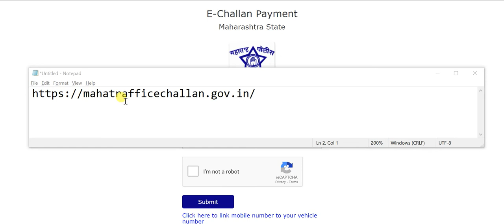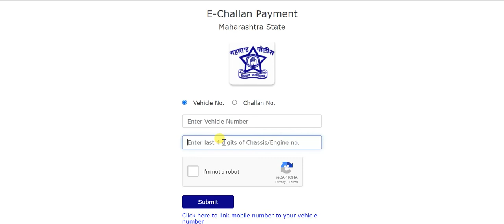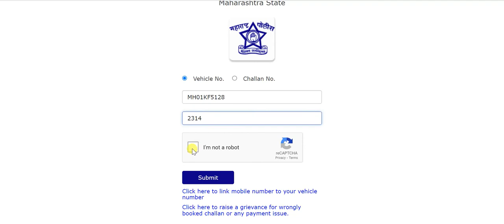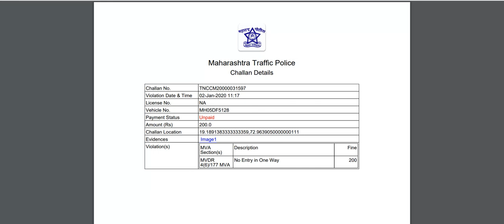RTO-pata bhi nahi 2 saal pahale e-challan bana hai||how to check e-challan||e-challan online payment